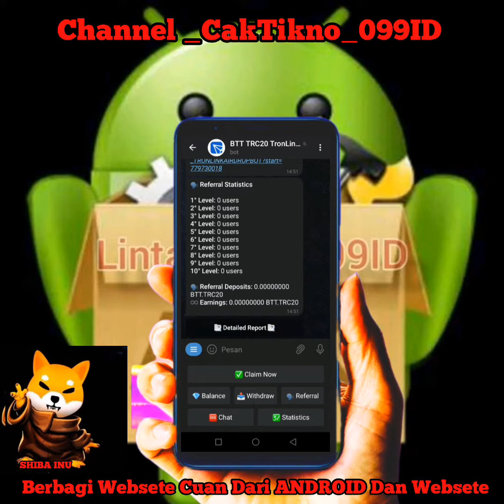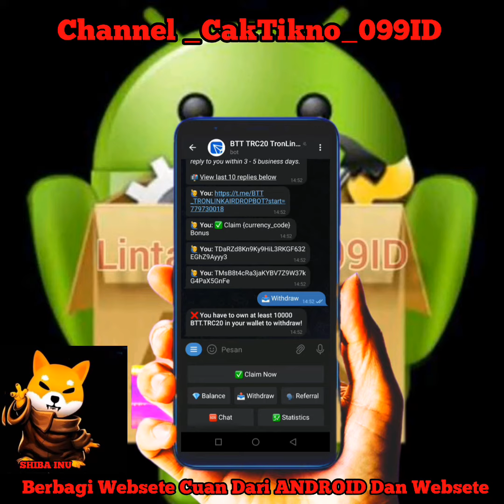BOT TERBARU PENGHASIL BITTOREN BTT-TRC20 GASKENNNN MUMPUNG GRATIS MAZEH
TronLink BTT Token Airdrop Event

What it this airdrop?
We are proudly sponsored to give away 500million BTT TRC20 airdrop. All withdrawals are paid IMMEDIATELY to your wallet! There is no waiting! Simply unlock withdrawal by having 3 successful referral.

Instructions
Receive 1000BTT.TRC20 airdrop daily from 00:00UTC+8.

Referral Program
Refer and earn 1000BTT.TRC20 per successful invite.

Minimum Withdrawal
Withdraw with minimum 5000BTT.TRC20.